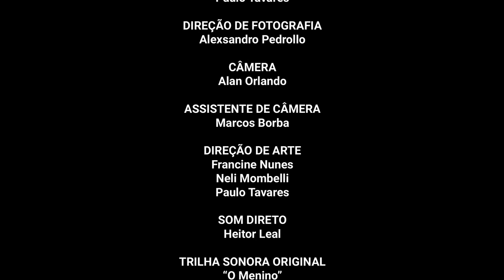Existência - Curta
Assista ao nosso curta de ficção "Existência", premiado por melhor direção de fotografia de Alexsandro Pedrollo e com o Troféu Cineclube Lanterninha Aurélio na mostra regional do 13º SMVC.

SINOPSE:
Como se mensura uma existência?
Quando tem seu início? E quando chega ao fim?
Ou será que retumba no tempo? Ecoando ad infinitum…